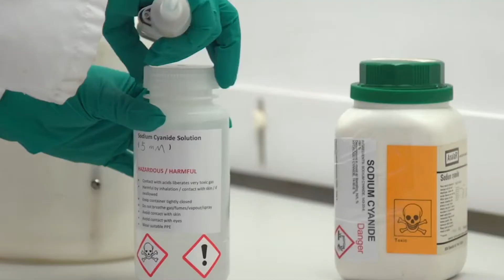CleanGold NU Fortune Gold Mine Western Australia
whose main purpose is to shift the gold mining industry towards more sustainable and transparent practices, through patented mining technology that is able to yield a higher extraction of gold without the use of cyanide or mercury. In addition, we provide an incentives platform that helps mining operations (artisanal or industrial) to digitize their operations using blockchain technology, while at the same time enabling the broader gold market access to purchase gold directly from miners at a discount, without having to go through middlemen.

A full overview of CleanGold can be found here in this presentation deck.